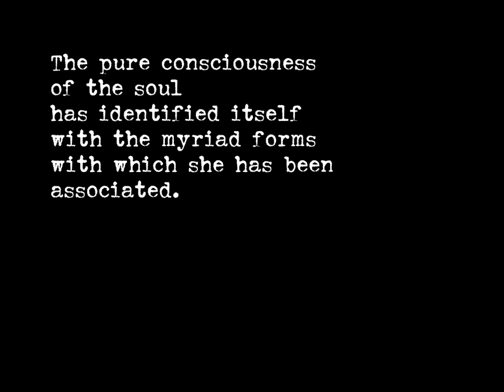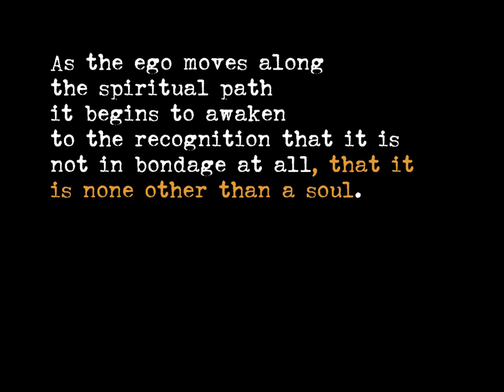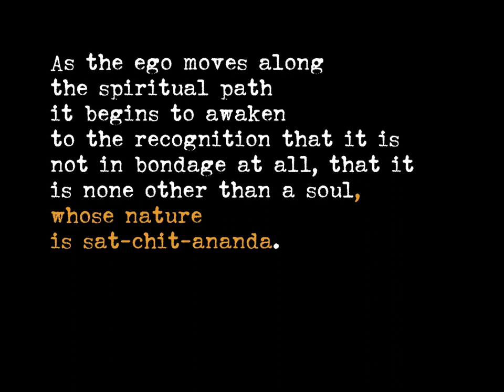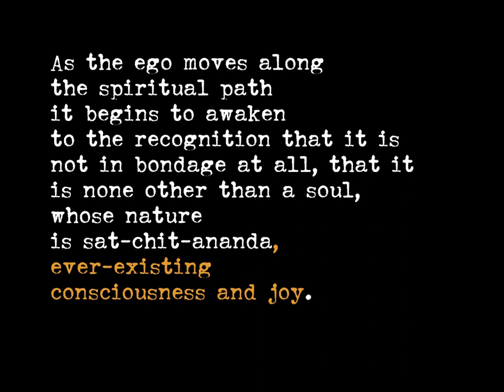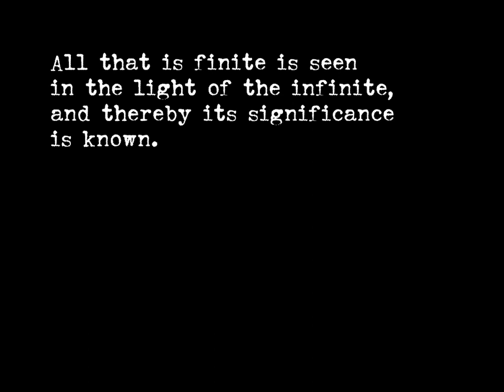Narada Bhakti Sutras - Prakash 2